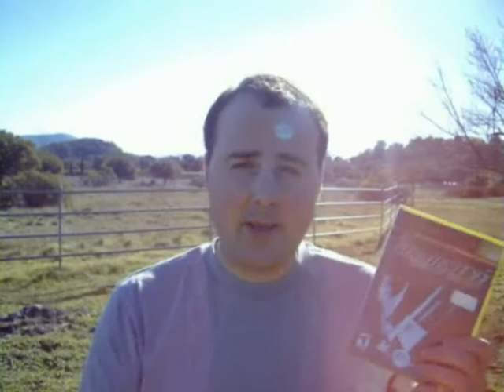Vlog #2 1-26-09: Hawx, Ys Book I & II, Lost Planet the Movie, & more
In this video I talk about Tom Clancy's Hawx, Lost Planet the movie, Ys Book I & II for the Nintendo DS and more.